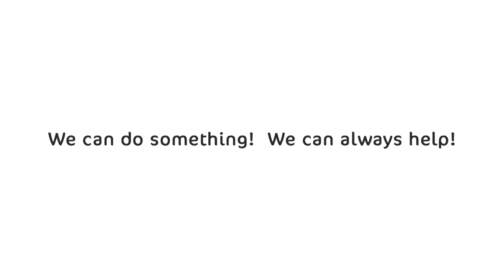Emergency Food Campaign for Besieged Eastern Ghouta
During the besiegement of Eastern Ghouta, NuDay was at the forefront, distributing food to women and children in hiding.

Humanitarian aid is one thing. Dignified, empowered aid - now, that's something else. NuDay is founded on the belief that humanitarian aid should be a vehicle for empowerment, not a belittling experience. Our projects are focused on long-term impact as well as immediate relief, ensuring that Syria's future - especially women and children - has the tools needed to continue to build their community. Some might call this radical. We just call it reality.

One Person at a Time, One Humanity Closer.